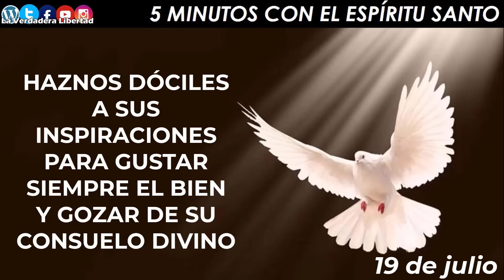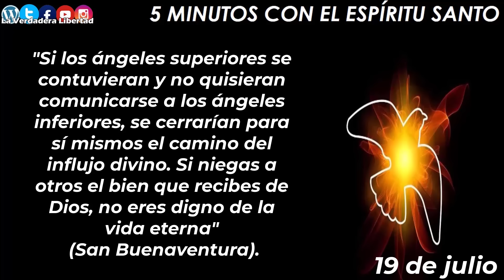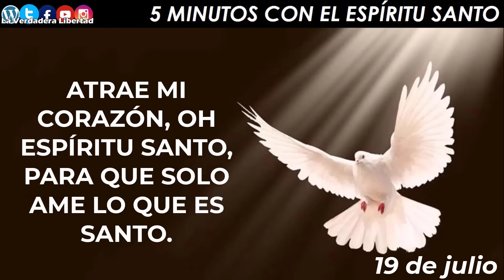los 5 minutos con el Espíritu Santo 19 de julio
19 de Julio

Cuando uno recibe el Espíritu Santo como fuente del propio bien, uno se vuelve un instrumento para comunicar ese bien a los otros. San Buenaventura enseña que si uno deja de dar, deja también de recibir; por eso, la mejor manera de conservar los bienes espirituales es comunicándolos compartiéndolosEl Espíritu Santo no puede actuar en una persona que se resiste a dar y a compartir:
*"Si los ángeles superiores se contuvieran y no quisieran comunicarse a los ángeles inferiores, se cerrarían para sí mismos el camino del influjo divino. Si niegas a otros el bien que recibes de Dios, no eres digno de la vida eterna"* (San Buenaventura).
También decía San Buenaventura: *"¿Quieres que la piedad de la madre Iglesia descienda hasta ti?* Entonces llena el cántaro del vecino".
Cuando lleno el cántaro del hermano, mi cántaro se mantiene lleno. Es el milagro del amor que puede producir el Espíritu Santo en nuestras vidas.